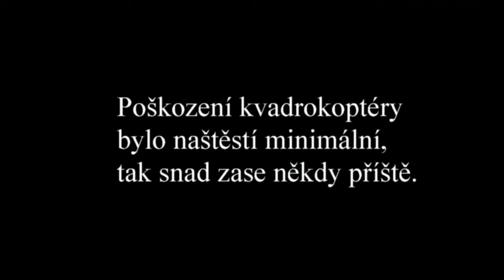Rc vzducholoď a kvadrokoptéra (RC airship + quadrocopter)